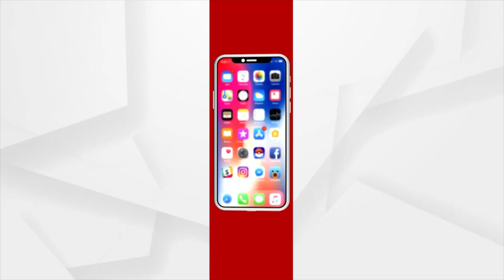୨୨ ଆଦିବାସୀ ଏବଂ ପଛୁଆବର୍ଗର ଛାତ୍ରୀ ପାଇଲେ ତାମିଲନାଡୁରେ ନିଯୁକ୍ତି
୨୨ ଆଦିବାସୀ ଏବଂ ପଛୁଆବର୍ଗର ଛାତ୍ରୀ ପାଇଲେ ତାମିଲନାଡୁରେ ନିଯୁକ୍ତି । ଦକ୍ଷତା ବିକାଶ ପ୍ରାଧିକରଣର ଦୁଇ ମାସର ତାଲିମ ପରେ ସେମାନେ ଏହି ନିଯୁକ୍ତି ପାଇଲେ । ତାଙ୍କୁ ନିଯୁକ୍ତି ମିଳିଲା ତାମିଲନାଡୁର ଏକ ଘରୋଇ କମ୍ପାନୀରେ ।ରାଜ୍ୟ ସରକାରଙ୍କ ଦ୍ବାରା ପରିଚାଳିତ ଦକ୍ଷତା ବିକାଶ କାର୍ଯ୍ୟକ୍ରମ ମାଧ୍ୟମରେ ସେମାନେ ତାଲିମ ପାଇଥିଲେ ।